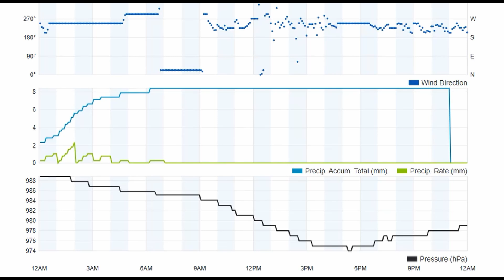Monday 16th September 2024 Brooklands Mosgiel N Z Daily Weather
Click below for Brooklands Village N.Z. recorded weather. The time-laps recordings below show the daily local weather conditions recorded from the personal weather station at the Brooklands Village in Mosgiel N.Z.